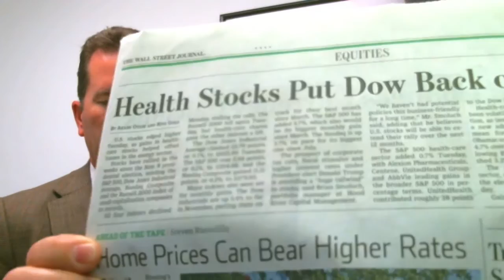New Year Interest Rate Predictions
How will rising interest rates affect next year’s housing market? Today I’m joined by Dave Brown of Catalyst Lending to answer that question. Since the election ended, interest rates have shot up, and they’re expected to rise even more in 2017. However, not all hope is lost. In fact, 2017 is still predicted to be a great year to buy a house. To find out why and to learn some strategies you can use to nullify these higher rates, watch my latest video.

Buying a home?

Selling a home?

Shawn Luong
Century 21
Southern California